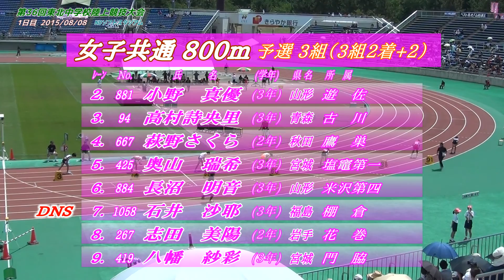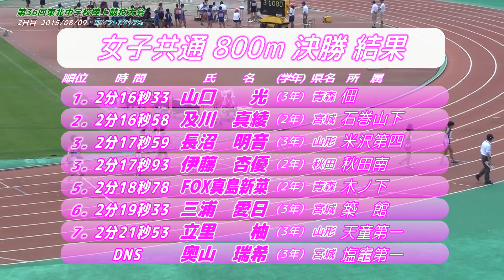2015東北中学総体 女子800m予選～決勝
画面に周回時間が表示されますが
山形県陸協HP内の競技会記録を参照していますので
音声に含まれる場内アナウンスの時間と異なる場合があります